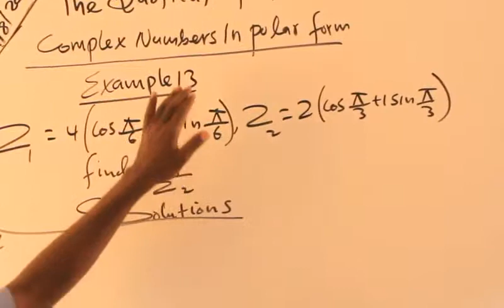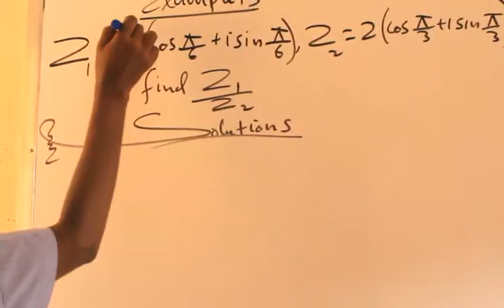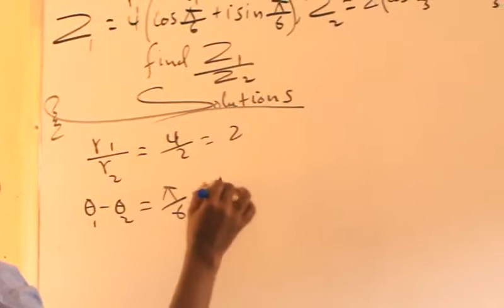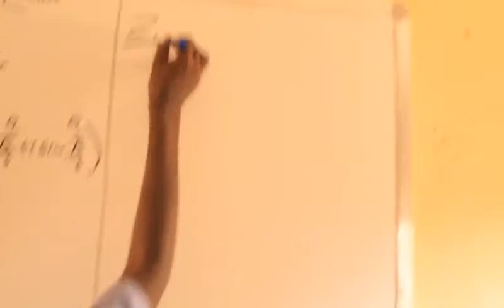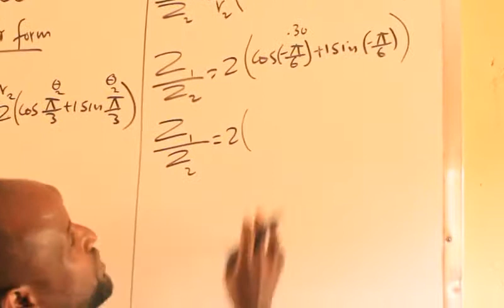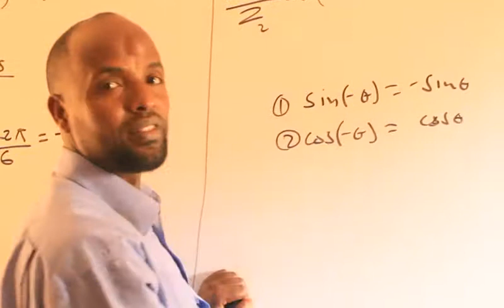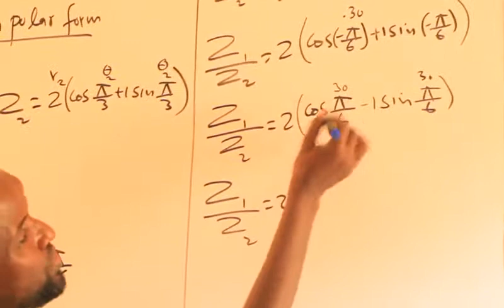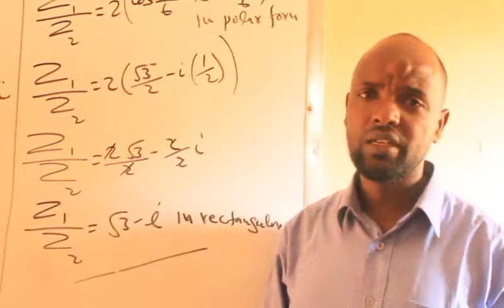Complex Numbers(casharka 16aad):Maxamuud Cali Aaden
Quotient of Two Complex Numbers in polar Form